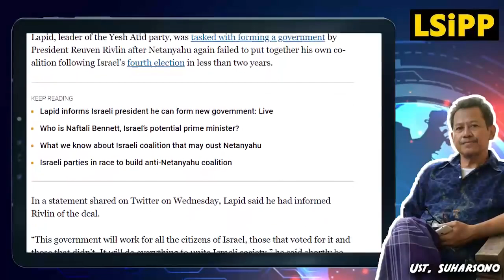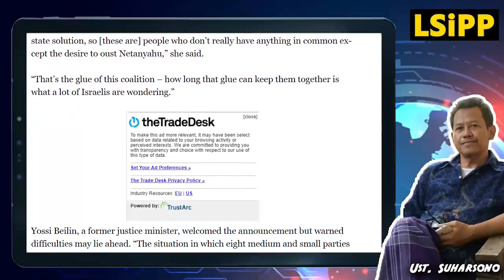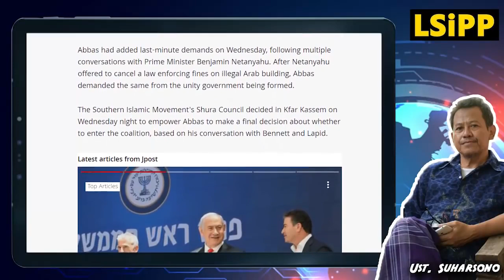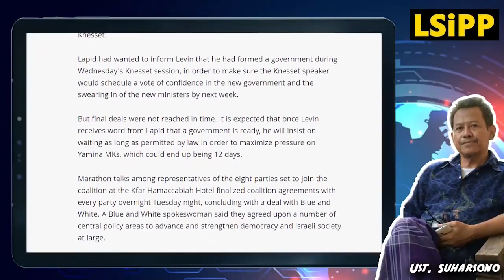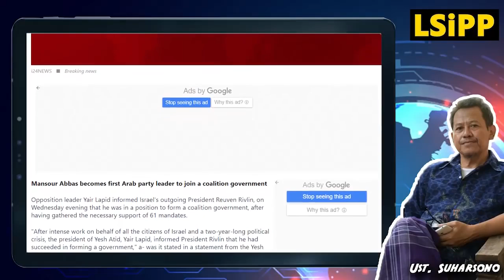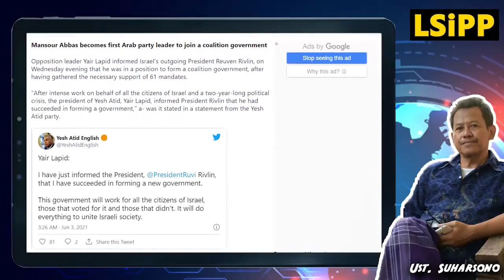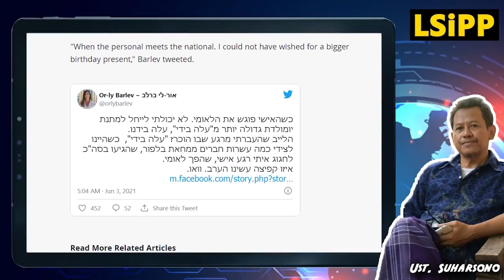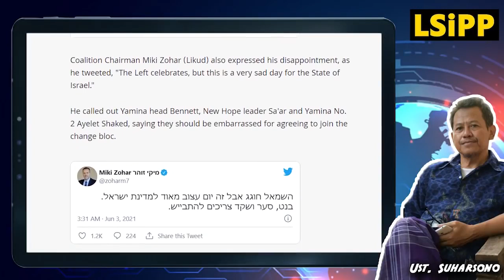Up Date..!! Pemerintahan Baru Terbentuk..!! Netanyahu Terguling Gimana Nasib Yerussalem..??